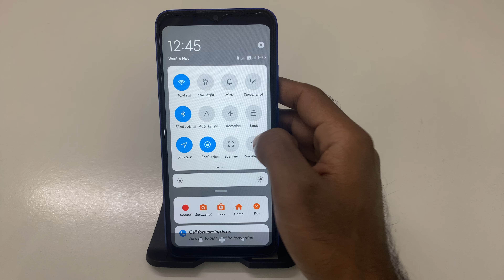POCO C55 me Mobile data ko notification bar se kaise hide Kare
POCO C55: How to Hide Mobile Data from Notification Bar
Step-by-Step Guide: Disable Mobile Data Icon in Notification Bar on POCO C55
POCO C55 Tips: How to Remove Mobile Data from Notification Panel
Quick Tutorial: Hiding Mobile Data Icon in Notification Bar on POCO C55
How to Manage Notification Settings: Hide Mobile Data on POCO C55
POCO C55: Simple Steps to Conceal Mobile Data in Notification Bar
Privacy Matters! How to Hide Mobile Data Icon on POCO C55
POCO C55 Notification Management: How to Hide Mobile Data
Step-by-Step Tutorial: Removing Mobile Data from Notification Bar on POCO C55
POCO C55 Hidden Features: How to Hide Mobile Data Icon from Notifications